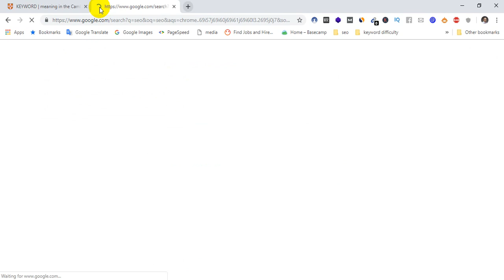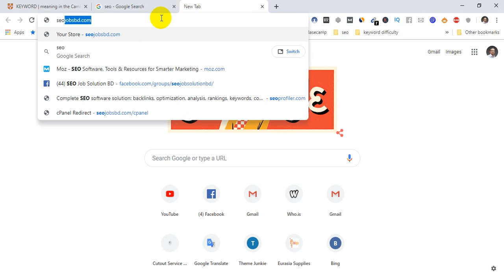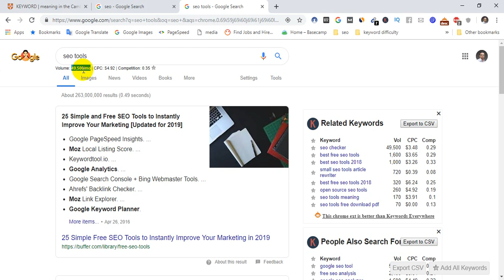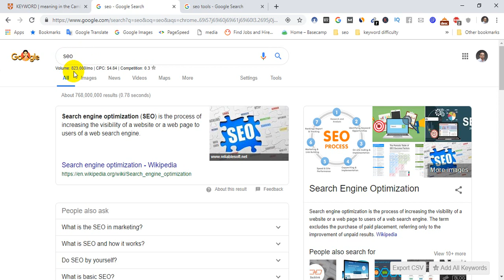SEO terms: Episode-2 Keyword and Search Volume | Bangla Tutorial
Hello viewers,  welcome to SEO Terms series videos. Today we will talk about Keyword and Search Volume (SV). Before beginning SEO lesson, you should know about Keyword and Search Volume.
Keyword is search query which is searched by the users.
Search Volume : The quantities of monthly "Search".
Have you face any SEO related problem? Let's discuss-